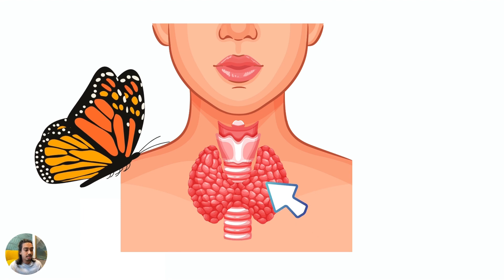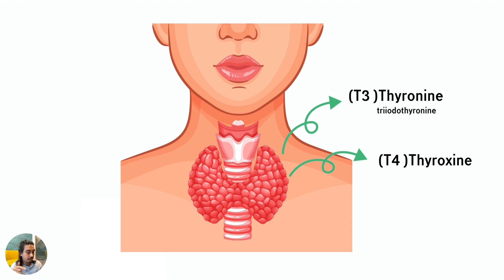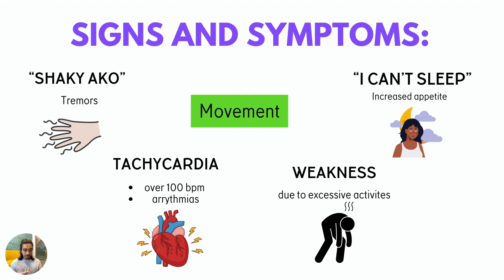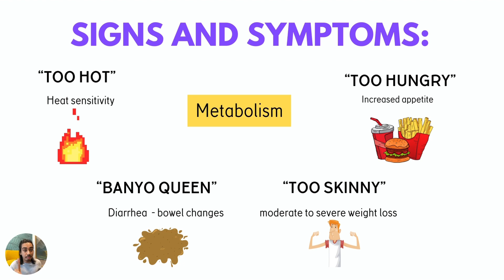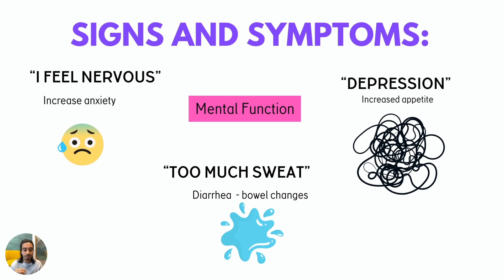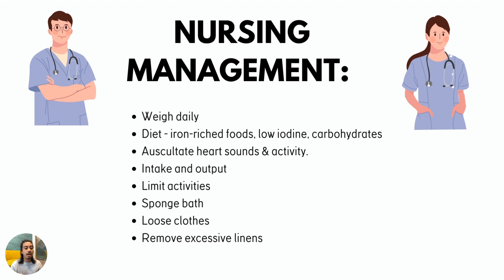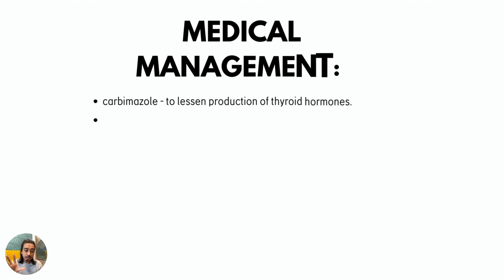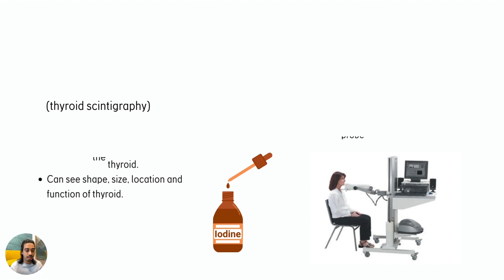What is HYPERTHYROIDISM? | Nursing Lesson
Nurses,

In this video, you are going to learn Hyperthyroidism's origin, mechanism of action, signs and symptoms, and Nursing Management.

Enjoy learning :)